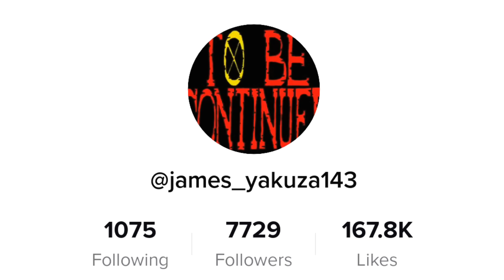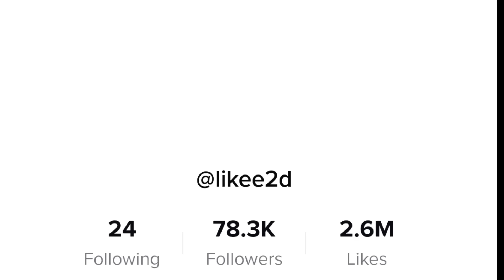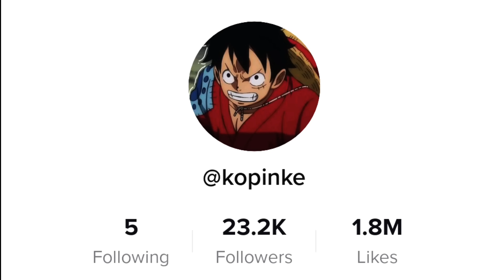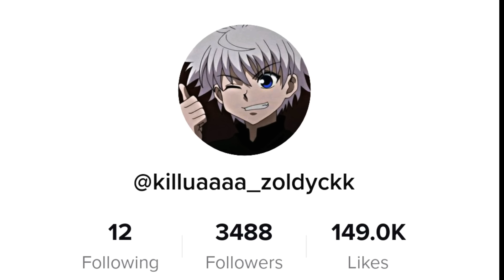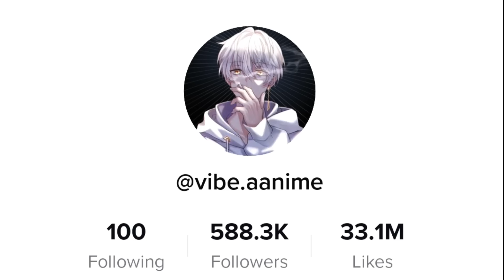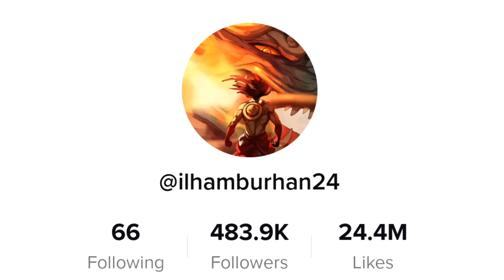Upper Moons 🌙 + Muzan🖤 React to Luffy 👒As New Hashira ⚔️ | Demon Slayer | (PART 1/?)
Sorry for English 😔